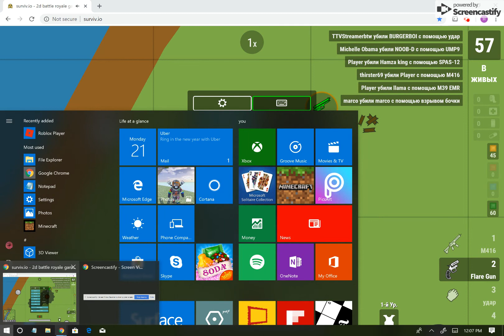PLAYING ON RUSSIAN (SETTING WORLD RECORD FOR FLARE GUN)